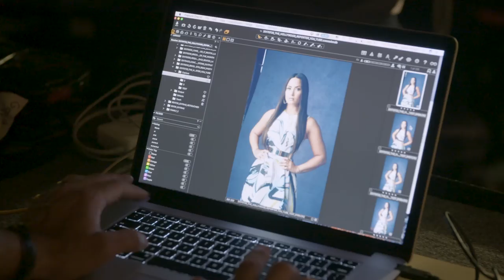Demi Lovato & Susanne Daniels on Everything YouTube! | THR First, Best, Last, Worst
Pop sensation Demi Lovato and YouTube's global head of content Susanne Daniels join The Hollywood Reporter for this special YouTube edition of 'First, Best, Last, Worst.'